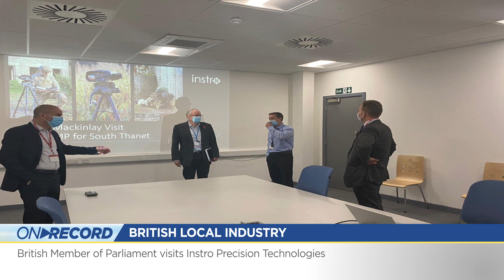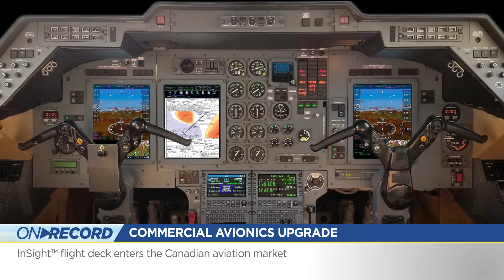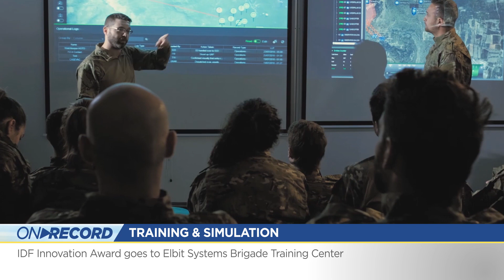ON RECORD November 2020, second edition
On this edition of OnRecord:
00:03 Third quarter 2020 financial results: almost 11 billion dollar backlog and  increased volume of business opportunities.
00:21 Launching E-LynX-Sat: a new compact satellite communications add-on for manoeuvring forces.
00:46 In UK, British Member of Parliament Craig Mackinlay visits Instro Precision Technologies an Elbit Systems UK subsidiary.
01:24 The U.S Air Force selects Elbit Systems of America to compete for C2 task orders
01:59 The InSight™ flight deck enters the Canadian aviation market .
02:29 A first of four Saar 6 patrol corvette of the Israeli Navy, commences its journey to Israel.
02:57 The IDF awards Elbit Systems the 2020 innovation award for its ‘Brigade & Battlegroup Mission Training Center’.